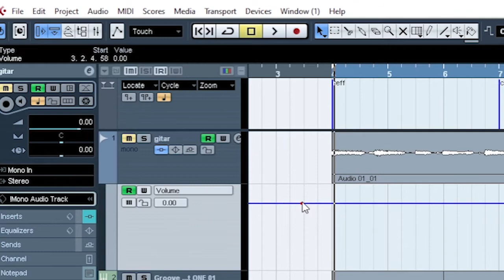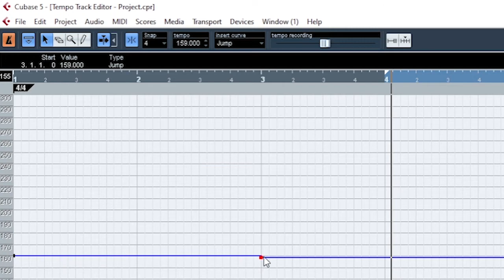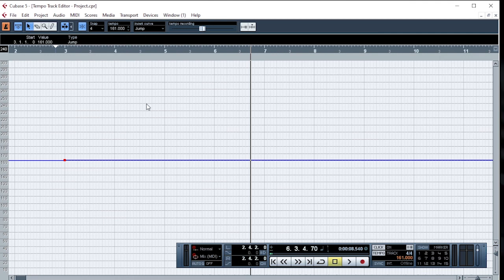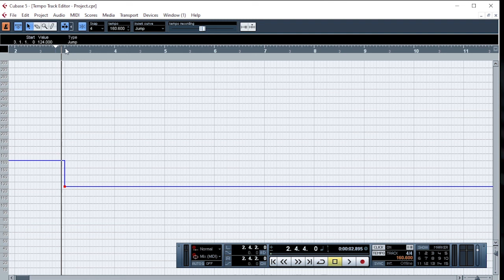Cara Merubah Tempo Di Cubase 5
Misalnya Kita Ingin Lagu Kita Terdiri Dari 2 Tempo Untuk Itu Kita Perlu Menyeting Tempo Dengan Cara Merubah Tempo Di cubase 5 ini. Karena Jika Tempo Yang Kita gunakan Hanya 1 Sedangkan Kita Butuh Lebih Dari Itu Maka Kita Akan Kesulitan Untuk Membuat Project Kita. Karena Langkah Awal Membuat Musik Adalah Temponya Terlebih Dahulu Jadi Kita Akan Mudah Untuk Mengerjakannya.

Jika ada Kata2 Saya yang salah Mohon Di Maafkan
Salam Musisi Indonesia...